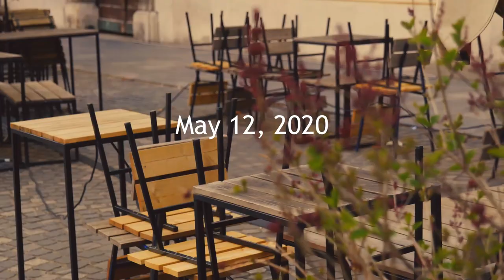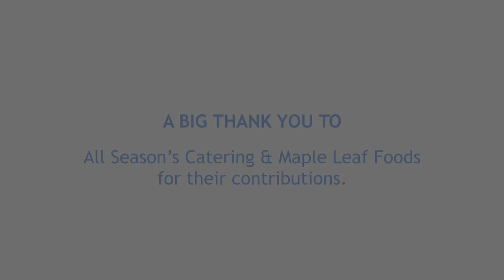Manitoba Pork celebrates Manitoba Day with a sweet and savoury treat!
Manitoba Pork has a proud history of giving back to the communities where we live and work. In celebration of Manitoba 150 - and acknowledging the valuable work being done by our front line workers - we were thrilled to be able to deliver some tasty treats to staff at nine COVID-19 testing sites around the province on Manitoba Day - May 12, 2020. Find out more about us at manitobapork.com!